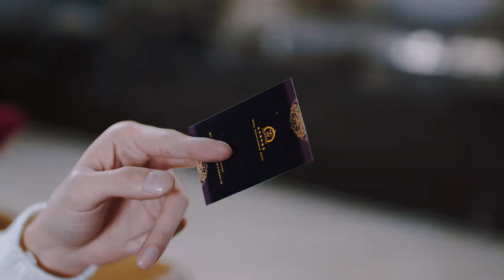【徐正溪|金城家辉】很难有女生会不对你动心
舌害 金城家辉